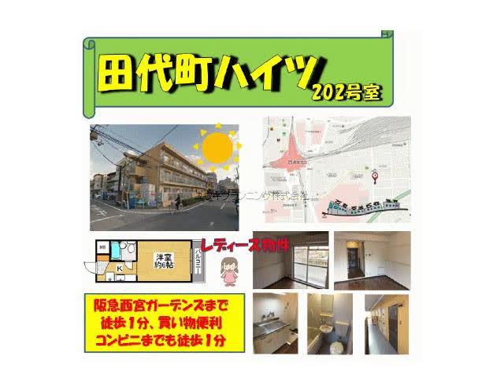西宮北口駅西宮市田代町賃貸ユウキプランニング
田代町ハイツ
西宮市田代町　シングル　MS